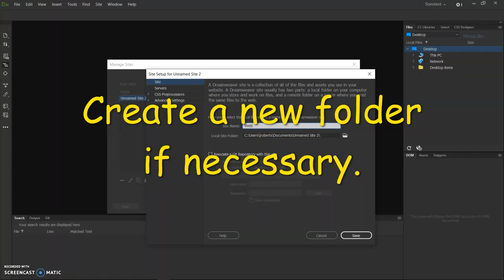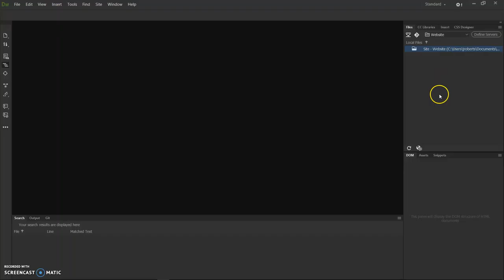Create Dreamweaver SIte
How to set up and manage a site in dreamweaver.